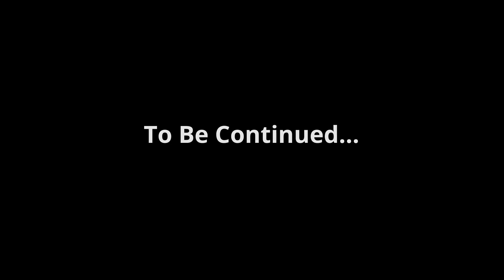Labyrinthine Chapter 5 (3)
Chapter 5 is finished, we will play through chapter 6 when it is released.